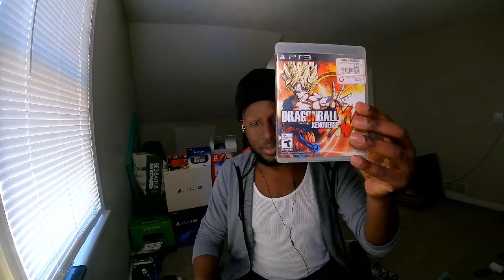MY PS3 GAME COLLECTION PART 2